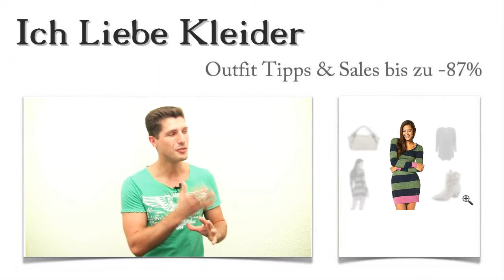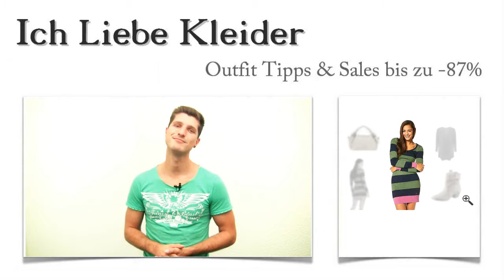Lisa suchte Damen Winterkleider mit Langarm & bekam diese 3 Winter Outfits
Hilfe, ich brauche Winterkleider für Damen mit Langarm! Dieser Hilferuf kam von Lisa und wurde natürlich sofort beantwortet. Schicke Winter Outfits wünschte sie sich und teilte mir mit, dass ihr vor allem kuschelige Strickkleider gefallen. Ich habe ein wunderschönes Winter Outfit für sie zusammengestellt und Lisa damit wirklich glücklich gemacht. Beim Kauf konnte sie sogar bis zu 87 Prozent sparen! Wollt ihr wissen, wie das ging? Dann lest einfach weiter und freut euch auf eine kleine Überraschung!

Damen Winterkleider mit Langarm für Lisa müssen genau so aussehen:
Nachdem Lisa sich schnell für eins der tollen Damen Winterkleider mit Langarm entscheiden konnte, habe ich ihr 3 Outfit Tipps vorgestellt. Zu ihrem neuen Strickkleid trägt sie nun einen offenen Cardigan. Dazu dürfen die alt-rosé-farbenen Stiefeletten nicht fehlen. Und auch die Handtasche ist farblich perfekt dazu abgestimmt. Mit diesem Winter Outfit wird Lisa so manches Kompliment zu hören bekommen, oder was meint ihr dazu?

Winterkleider für Damen mit Langarm - diese Kleid hat Lisa am besten gefallen
Zu einem kuscheligen Winter Outfit gehört unbedingt ein Strickkleid. Damit hat Lisa nicht ganz Unrecht. Denn wer die Damen Winterkleider 2015 durchstöbert, wird feststellen, dass Strick absolut schick ist. Für Lisa gab es schnell einen Favoriten. Sie hat sich für dieses wunderschöne Kleid mit den breiten Blockstreifen entschieden. Da es sehr figurbetont geschnitten ist und gleichzeitig von seinen farblichen Kontrasten lebt, ist es ein absoluter Eyecatcher. Besonders gelungen sind die rosafarbenen Bündchen an Rock und Ärmeln. Klickt mal drauf!

Winterkleider hier im Shop online kaufen und bis zu 87 Prozent sparen - kinderleicht!
Habt ihr Lust bekommen, ebenso wie Lisa beim Kauf eurer Winter Outfits bis zu 87 Prozent zu sparen? Nur hier bei uns im Shop ist dies kinderleicht. Klickt euch durch die verschiedenen Winterkleider für Damen und findet eure Favoriten! Mit der neuen Suchfunktion gelangt ihr blitzschnell zu eurem Lieblings Outfit.

Überraschung: Ich finde euer ganz persönliches Winter Outfit
Wenn ihr wollt, stelle ich auch für euch ein ganz individuelles Winter Outfit zusammen. Und dieser spezielle Service kostet euch NICHTS! Schreibt mir einfach, wie für euch die Winterkleider 2015 aussehen sollen! Dann suche ich nach eurem Lieblingskleid und stelle euch 3 tolle Outfit Tipps vor. Was sagt ihr dazu? Gibt es etwas Schöneres als ein schickes Winter Outfit, in dessen Mittelpunkt Winterkleider für Damen mit Langarm stehen? Ich glaube nicht.